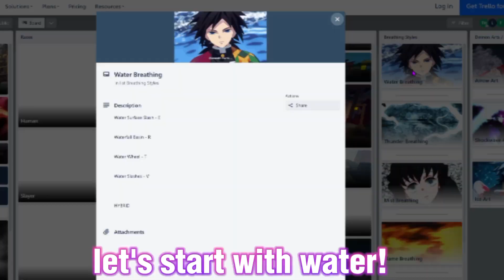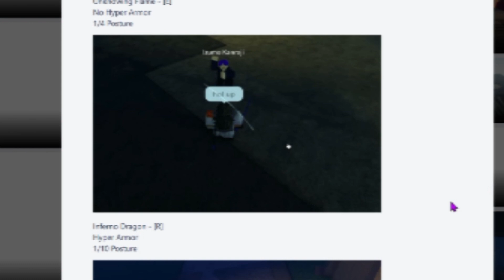ALL BREATHING STYLES SHOWCASED (DM: MIDNIGHT SUN/DEMON SLAYER MIDNIGHT SUN)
hi